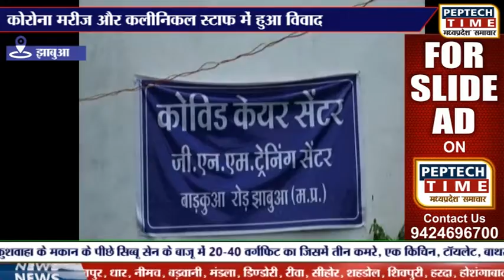झाबुआ- कोरोना मरीज़ और कलीनिकल स्टाफ में हुआ विवाद